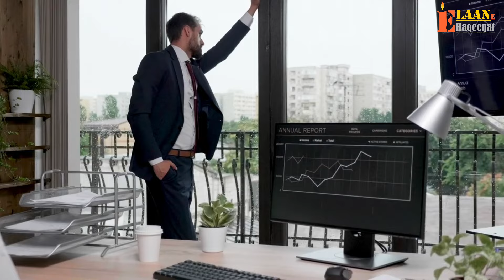TIGER Ep128 | The agent girl friend is captured by the enemy on a secret mission | Elaan e haqeeqat